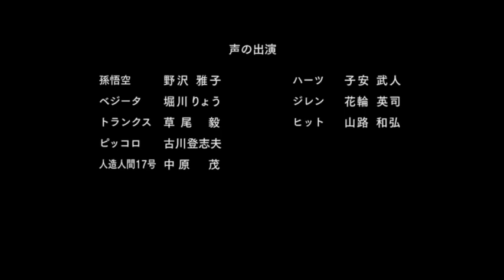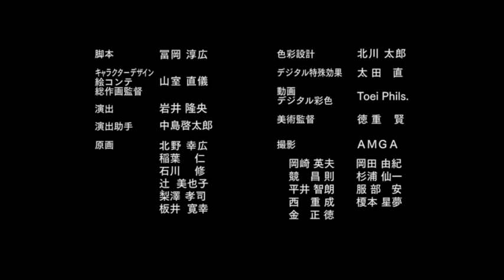Courtesy Call (AMV)of Super dragon ball heroes episode-18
Xxo(Important message)Xxo-
I do not own any copyrights of this video all the rights are reserved to the rightful owner.If you want me to remove or any issue regarding this video contact through my email or comment down below .

Anime used - Super dragon ball heroes